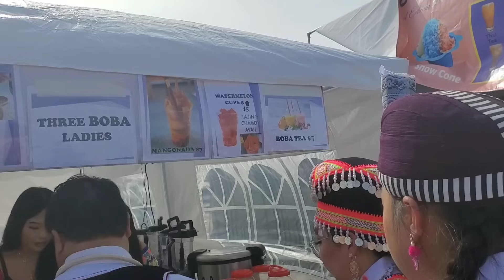Hmong Oklahoma New Year Day 1 10/21/2023 Part 1